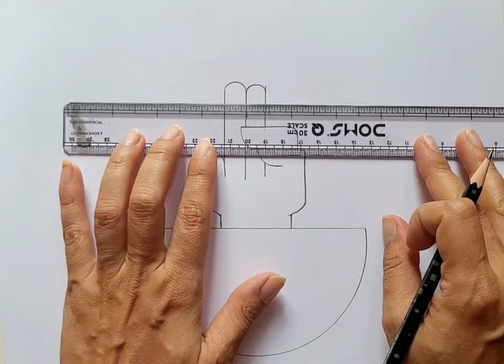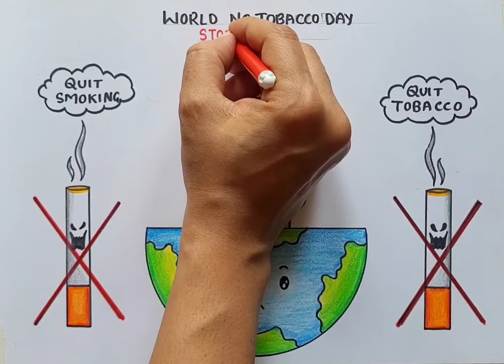No Smoking Drawing | World No Tobacco Day poster | How to Draw Anti Tobacco drawing | Stop Smoking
no smoking drawing how to draw world no tobacco day poster
no tobacco drawing
no tobacco drawing easy
world no tobacco drawing
poster no tobacco drawing
world no tobacco day drawing
no tobacco day drawing
tobacco no smoking drawing competition
no tobacco day poster drawing
say no to tobacco posters drawing easy
world no tobacco day drawing easy
no tobacco day drawing easy
no tobacco day drawing with oil pastels
no tobacco day poster pencil drawing
anti smoking drawing
anti tobacco drawing
anti tobacco drawing easy
anti tobacco day drawing easy
anti tobacco poster drawing
anti tobacco day poster drawing easy
anti tobacco day poster drawing for competition
stop smoking drawing
stop smoking drawing poster
stop smoking drawing simple
stop smoking drawing easy
stop smoking cigarette drawing
stop smoking to breathe clean drawing
world no tobacco day poster drawing
world no tobacco day poster
world no tobacco day poster drawing oil pastel
how to draw no smoking drawing
Anti drug day drawing

Hey Guys